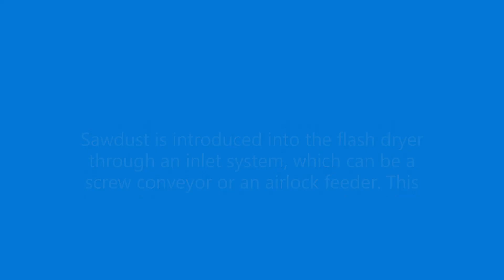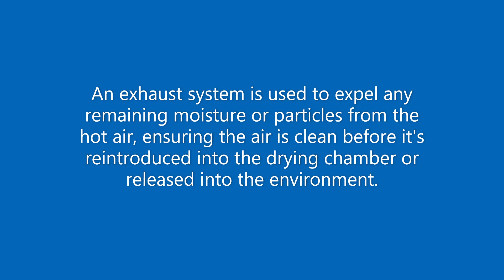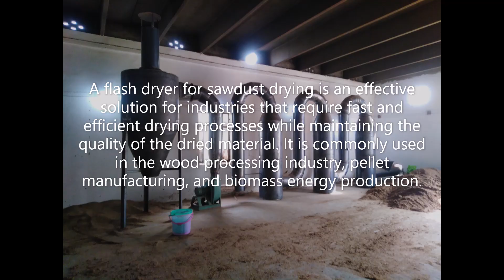Flash dryer for saw dust drying purpose ,0300 9452464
A flash dryer is a popular choice for drying sawdust efficiently and quickly. Sawdust, being a lightweight and fine material, lends itself well to this type of drying process. Here's an overview of how a flash dryer for sawdust drying works:

1. Inlet System:

Sawdust is introduced into the flash dryer through an inlet system, which can be a screw conveyor or an airlock feeder. This ensures a consistent and controlled feed of sawdust into the drying chamber.
2. Drying Chamber:

The heart of the flash dryer is the drying chamber. It's a large, cylindrical vessel where the drying process takes place. The chamber is designed to withstand high temperatures and pressure differentials.
3. Hot Air Introduction:

High-temperature air, typically heated using a gas burner or electric heaters, is introduced into the drying chamber. The hot air source can be adjusted to control the drying temperature.
4. Suspension and Flash Drying:

As the hot air enters the drying chamber, it creates a turbulent flow that suspends the sawdust particles in the air. The hot air rapidly evaporates the moisture content in the sawdust, and this flash drying process takes only a fraction of a second.
5. Separation and Collection:

After the flash drying process, the hot air and dried sawdust are directed to a separation system, which often includes a cyclone separator. The cyclone separates the dry sawdust from the hot air. The sawdust falls into a collection bin or conveyor system, while the hot air is either recirculated or vented outside.
6. Exhaust System:

An exhaust system is used to expel any remaining moisture or particles from the hot air, ensuring the air is clean before it's reintroduced into the drying chamber or released into the environment.
7. Controls and Monitoring:

Flash dryers are equipped with control systems that allow operators to adjust parameters such as inlet temperature, air velocity, and feed rate to optimize the drying process. Additionally, sensors and monitors are used to ensure the process runs smoothly and safely.
Advantages of Flash Dryer for Sawdust:

Fast and efficient drying, making it suitable for large-scale operations.
High heat transfer rates, resulting in a short drying time.
Minimal thermal degradation of the sawdust due to the brief exposure to high temperatures.
Energy-efficient when designed and operated effectively.
Compact design, saving space and installation costs.
Considerations:

Safety measures are crucial due to the high temperatures involved.
Maintenance and cleaning are essential to prevent blockages and ensure efficient operation.
A flash dryer for sawdust drying is an effective solution for industries that require fast and efficient drying processes while maintaining the quality of the dried material. It is commonly used in the wood processing industry, pellet manufacturing, and biomass energy production